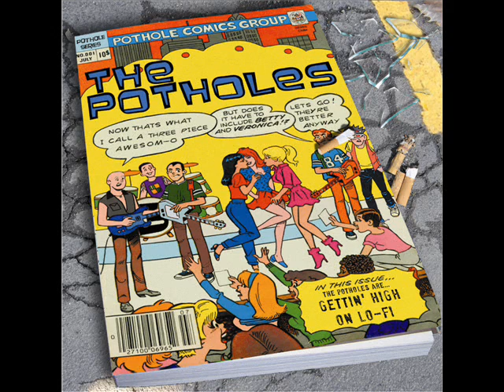bus ride /// the potholes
The Potholes
Gettin High On Lo-Fi